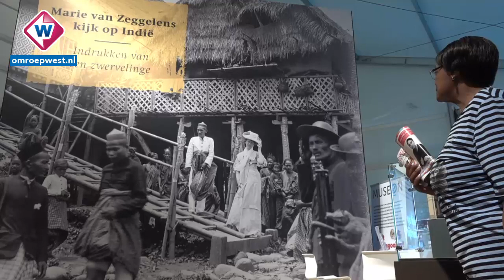Tong Tong Fair hult Malieveld Den Haag in Indonesische sferen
Op het Malieveld in Den Haag is donderdag de 58ste editie van de Tong
Tong Fair van start gegaan. Tijdens het grootste Indische evenement
van de wereld ontmoeten Oost en West elkaar. Met vanzelfsprekend heel
veel lekker eten, een Pasar Malam en muziek.